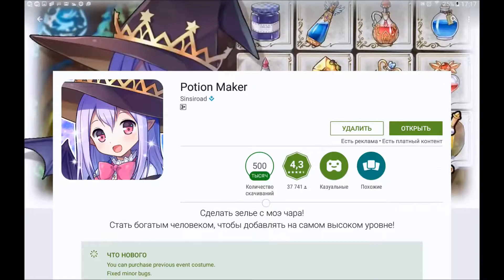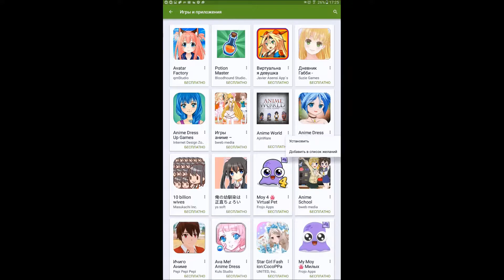Potion Maker - няшные девчата варят зелья. Геймплей и первый взгляд на игру, Android, iOS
1. Простенькая убивалка времени. Варим зелья, продаём, чтобы открыть больше ингредиентов и варить больше зелий.

Potion Maker - First look, Gameplay Full HD, 1080p, Android, iOS